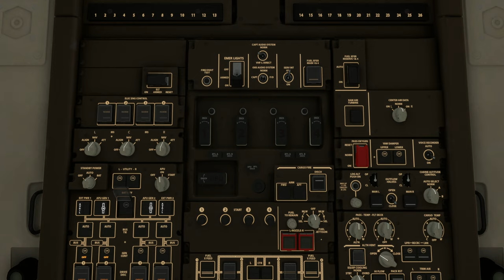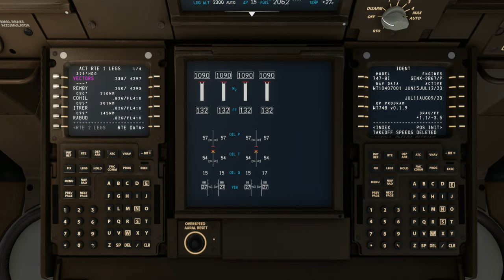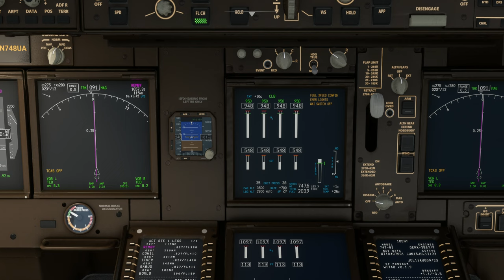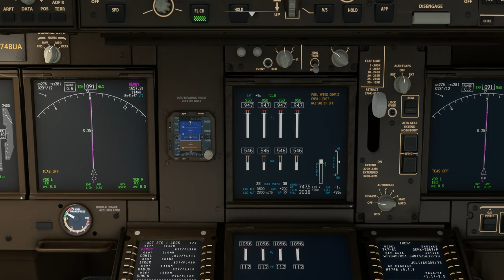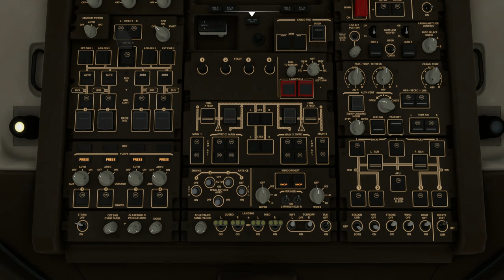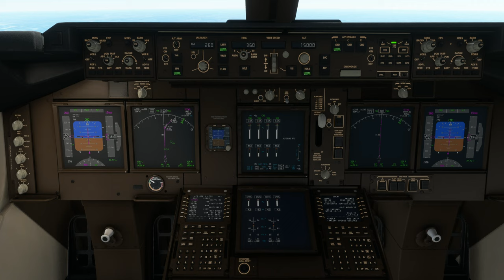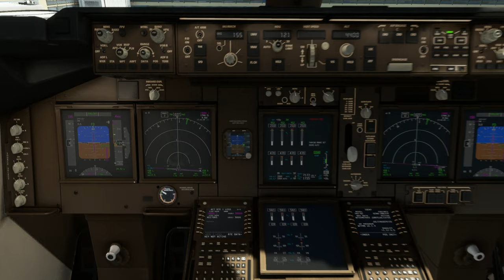North America Tour Leg #5 To Edmonton Int’l Airport (CYEG)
Aircraft & Flight Details:
Airline:  United Airlines
Aircraft Type: Boeing 747-8i
Flight Time: 3 hours 21 minutes

Departure:  Ted Stevens Anchorage International (PANC)
Runway: 07R
Weather Condition: Live

Cruise Altitude: 41,000 ft

Arrival:  Edmonton Int’l Airport (CYEG)
Runway: 12
Runway Elevation: 2,373 Ft AMSL
Weather condition: Live